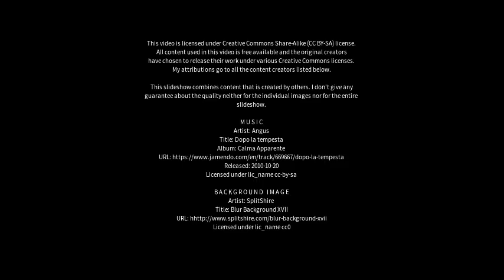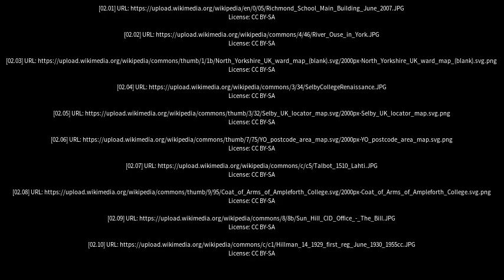Best places to visit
Best places to visit - Barlby (United Kingdom) Best places to visit - Slideshows from all over the world - City trips, nature pictures, etc.